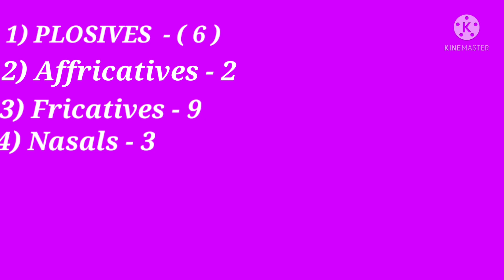PHONETICS PART 3